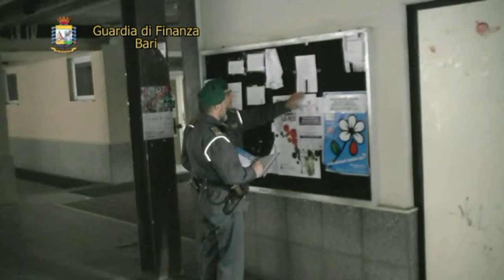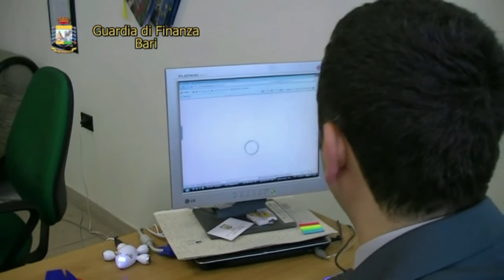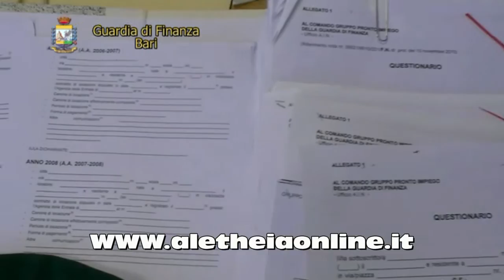aletheiaonline - AFFITTI IN NERO AGLI STUDENTI -- RECUPERATI A TASSAZIONE 5,5 MILIONI DI EURO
SONO 362 GLI EVASORI FISCALI SCOPERTI DAGLI ACCERTAMENTI EFFETTUATI DALLA GUARDIA DI FINANZA DI BARI SUGLI IMMOBILI AFFITTATI AGLI STUDENTI UNIVERSITARI

L'indagine era scaturita dall'invio di 15 mila questionari a studenti "fuori sede" per conoscere la loro situazione alloggiativa e i canoni di locazione pagati,

I 362 locatori di immobili hanno evaso anche imposta di registro per circa 100 mila euro ed omesso di  dichiarare la cessione del  fabbricato all'Autorita' di Pubblica Sicurezza.

Sanzionati amministrativamente anche 47 studenti che hanno risposto ai questionari in maniera non veritiera.